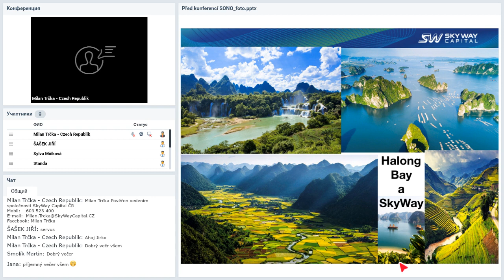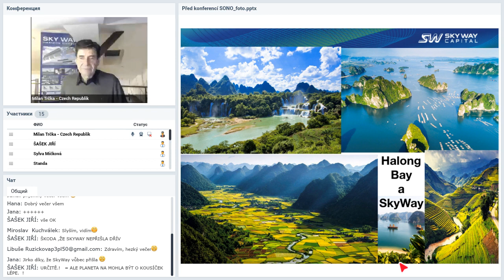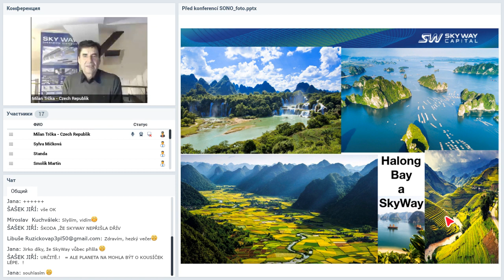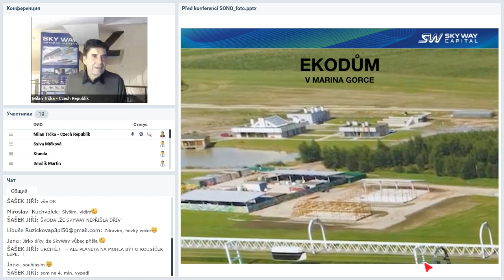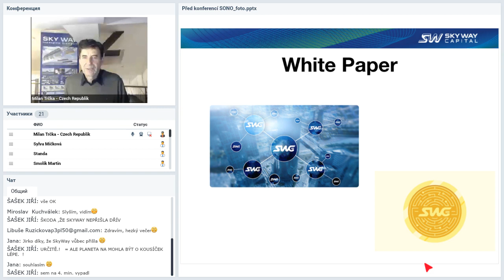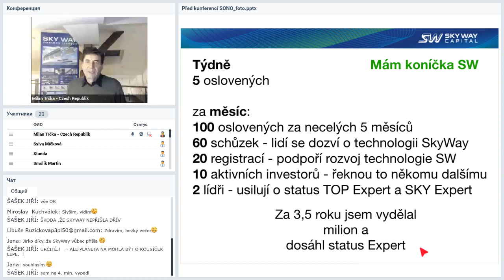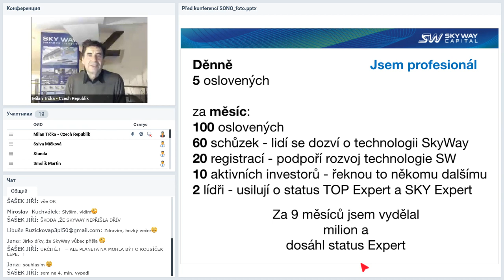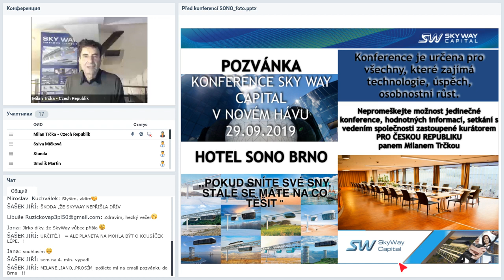Вебинар от 23.09.2019. Pracovní webový seminář pro partnery SWC. Чешская Республика.